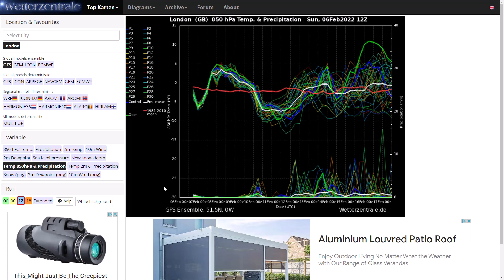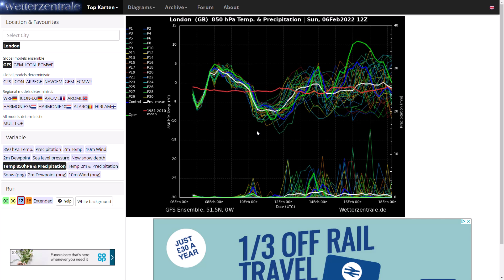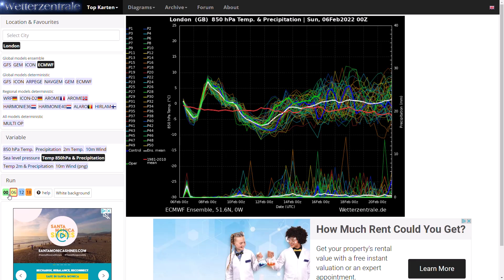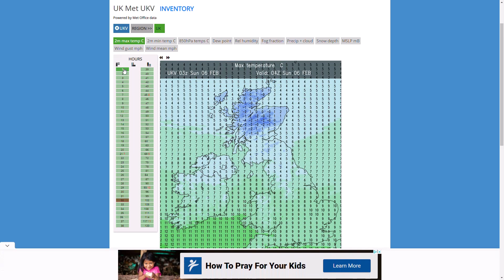Westerly Winds to Dominate first half of February! 6th February 2022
00:00 Live Precipitation Radar
01:35 GFS Operational Run
02:59 GEM Operational Run
03:35 ECMWF Operational Run
04:52 GFS/ECMWF Ensembles
06:42 UKMO (High Resolution) Precipitation/Temperature Charts